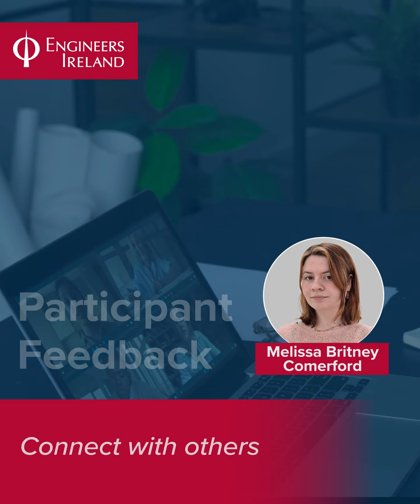CPD Cert in Professional Engineering: Melissa Britney Comerford, Jones Engineering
The CPD Cert in Professional Engineering is a stand-alone Level 9 CPD Certificate programme (accredited by TU Dublin) which has been specifically designed in partnership with leading employers to allow recent graduates to get to grips quicker with the professional standards expected of those working in engineering-led teams and organisations.